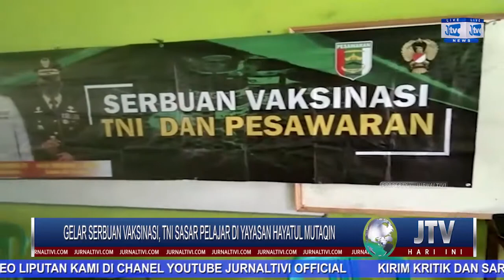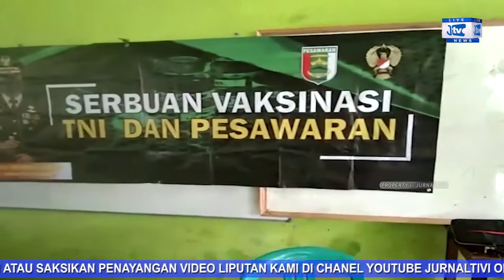GELAR SERBUAN VAKSINASI, TNI SASAR PELAJAR DI YAYASAN HAYATUL MUTAQIN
JURNALTIVI.COM merupakan Portal Berita, yang hadir dengan konsep multiplatform.